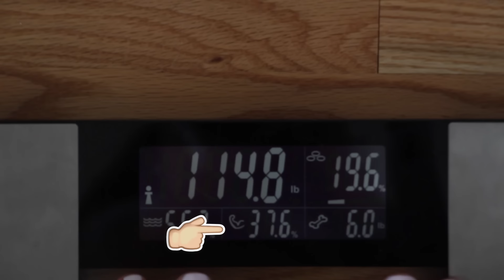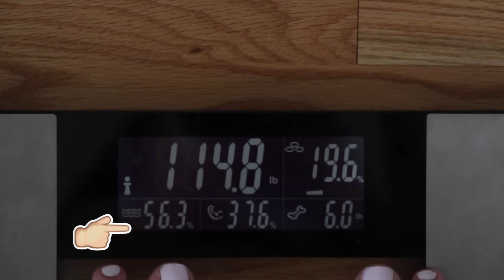How To Stay Healthy During The Holidays! Eating Tips! Health Hacks!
Hello Vintage Dolls! Today I am going to share with you some tips for staying healthy and fit during the holiday season! Halloween, Thanksgiving and Christmas means tons of candy and a lack of motivation. Today I am going to share some tips with you all for staying motivated during the holiday season to not gain additional weight and how to prevent those sweet tooth cravings!